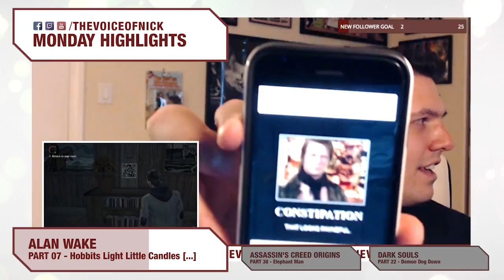HIGHLIGHTS - Monday 08/06/18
Here's what you missed on Monday's shows:
- Alan Wake (clip: frost_fairy)
- Assassin's Creed
- Dark Souls

See the full episodes LIVE every day on Twitch!